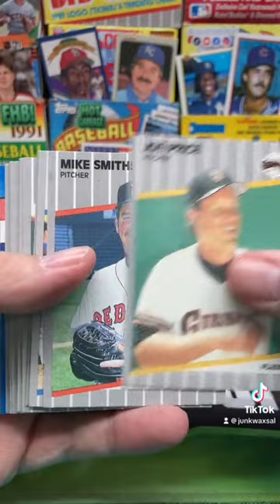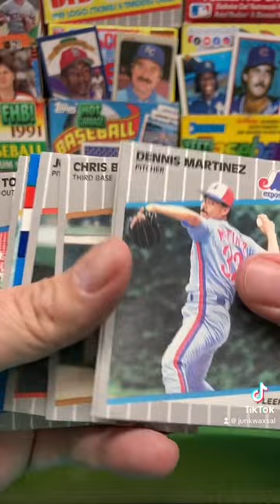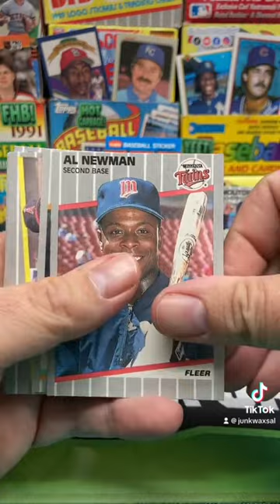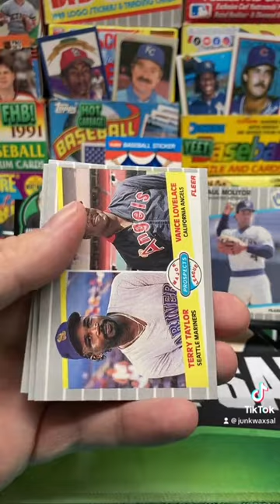1989 Fleer Baseball Cello Pack